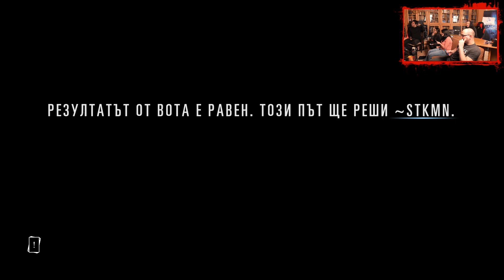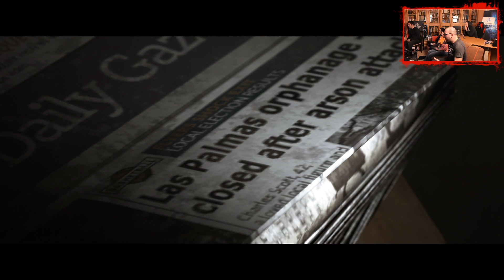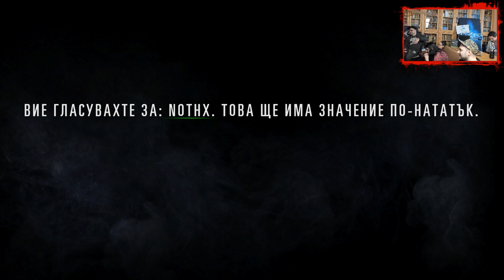GplayTV playing Hidden Agenda EP02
➠ Здравей и добре дошли на интерактивната игра/филм Hidden Agenda, изцяло озвучена на български език :) Аз в компанията на Alemlol, Eva, STKM & Zing се забъркваме тежко в едно много интересно приключение, желаем Ви приятно гледане!